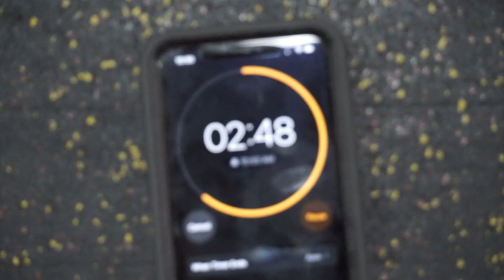BENCH & SQUAT DAY | MAN-BUN KINDA DAY . . . ( FULL WORKOUT VIDEO )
Check out the link below ( thanks for the support )